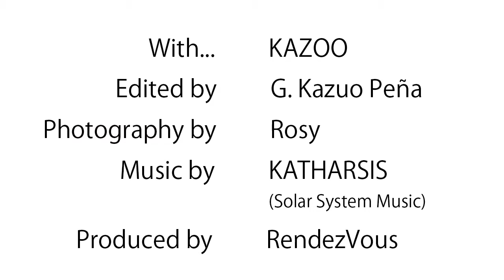Bilingual Web Magazine "DIG TOKYO" 2019/9/09 WEEKLY UPDATE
This is our DIG TOKYO weekly update for September 9th, 2019.

KAZOO writes about the USOpen episode of the English language learning show he's on.